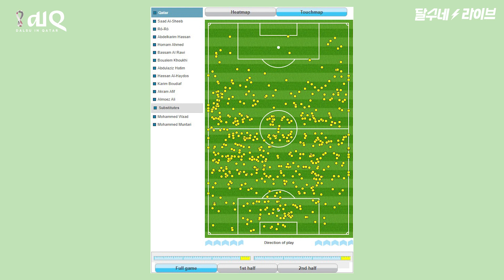(후토크) 개최국 카타르 최악이었다 [카타르vs에콰도르]